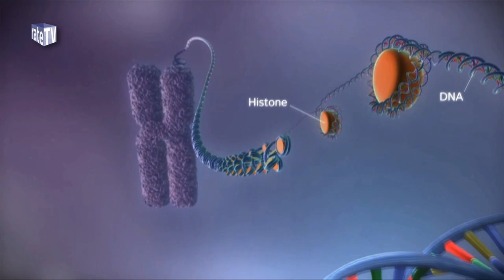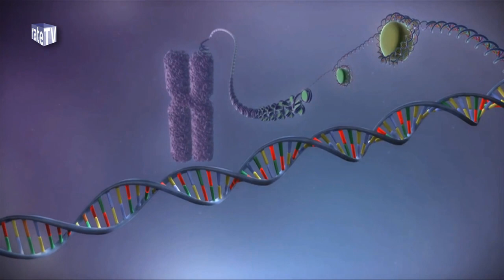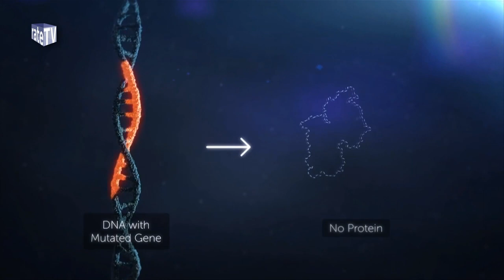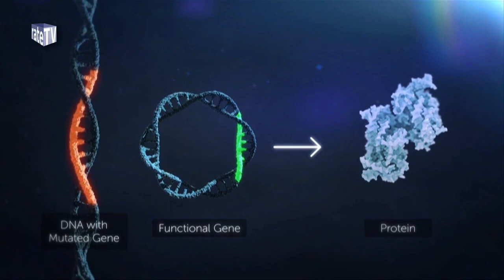Les mutations génétiques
Les mutations ou variations génétiques sont des événements pouvant survenir dans chacune de nos cellules. Ces événements produisent des changements dans certaines régions de notre génome pouvant avoir de grandes conséquences. Les variations génétiques sont depuis longtemps connues pour être l’un des moteurs de notre évolution, mais également connues pour être responsables de certaines maladies dites génétiques. Pour l’heure, ces maladies sont incurables, mais les chercheurs ont entamé depuis plus de 20 ans, des recherches approfondies pour soigner ces maladies à base d’outils moléculaires

Par Wesley Delage et Lolita Lecompte